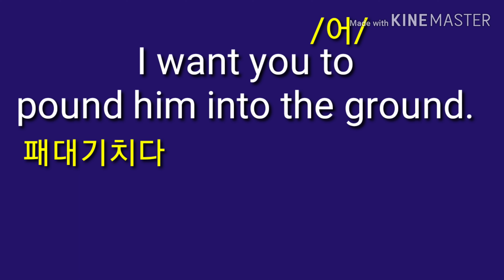패대기. ~해줘. 영어로44